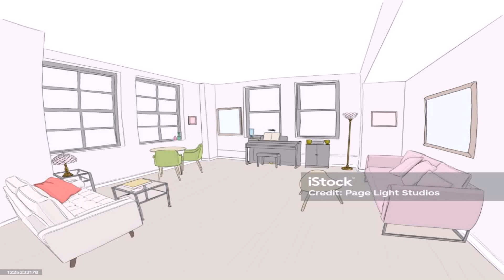Beautiful Interior Design For Living Room